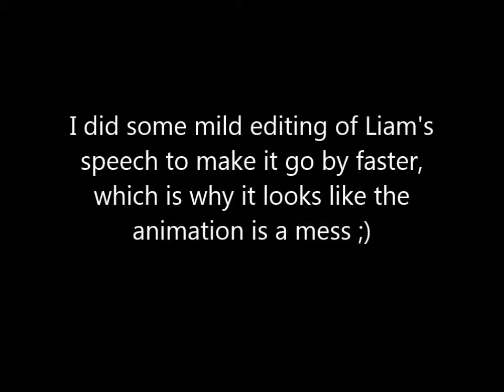world of warcraft interlude: worgen starting zone [part 1]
i explain servers and we start a new character in a different starting zone.

this is NOT going to take the place of the pandaren.  this is merely meant to showcase how different in tone some of the other starting zones can be.